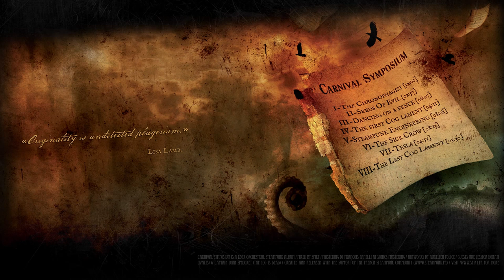SPIKY / VOIDFACTORY - The last Cog lament [2011]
Carnival Symposium is a Rock Orchestral Steampunk conceptual album. It features real orchestral instruments powered up with drum, percussives sections and singing. It is a huge sound research involving hundreds of tracks mixed up by song, dealing with artificial and acoustical elements aswell. Scoring began in October 2008 (two weeks after the first album : Whimsical Fantasy!). It features fifty-two minutes of a raw Rock / Orchestral modern music punctuated by percussions and heavily surrounded by a dark and industrial atmosphere. Divided in eight original tracks, the album deals with the contrast between wide, massive orchestral parts and intimate moments of a minimalist proximity.

Also featuring the singers Captain John Sprocket from the recognized American Steampunk Folk Band The Cog Is Dead, and Jessica Donati from the French Symphonic Metal Band Ivalys, the album is the very compromise between instrumental and vocal music. The album is  packaged in a complete digipack. Entirely illustrated by Aurélien Police, it's not only the cover, but the whole packaging linked to the music that  is thought  like  an ensemble.  The booklet  is replaced  by a tremendous illustrated frieze, also featuring the lyrics.

What is Steampunk ?

The Steampunk world is an uchrony : The projection of a world that never existed. The Steampunk uchrony draws the idea of a world where the technology has evolved through steam power. In order to get more and more power, steam requires bigger and bigger power plants, that's why the Steampunk world trends to gigantism instead of the traditional miniaturisation the world is known for. This gigantisation of a pre-industrial world conducts to enormous and various architectural elements like giant cogs, factories, and indeed, a perpetual smoky fog.

The album has been created with the support of the emerging French Steampunk community, that counts an average of 1700 members on their forum for more than 5.000 topics created, covering more than 100.000 messages. The Steampunk art and universe cover video games, music, clothes, books, custom moding and a lot more. The album has been built with a very talented and already well known illustrator operating in this branch : Aurélien Police. He is practicing a digital art called mixed media. Different sources of medias are used to combine heteroclyts elements in order to create an ensemble. The main process to create the artworks of Carnival Symposium was actually in "the Steampunk way", like the creation of a clock : Using very small elements, that can work together to create a coherent and powerful ensemble.

Steampunk and sound.

The main issue was : How can we represent Steampunk ? How do we hear it ? Which sounds or instruments let us think about industries ? What kind of melodies  can we use ? What kind of technologies ?

By the use of tube and ribbon technologies during recording and post production, we have recreated the essence of a warm sound that was characterising music in the early 1900′s. As it's a studio project, the post production work was a very important part and compromise in order to find the good balance between old fashioned sound and contemporary music. As the Steampunk trends to gigantism instead of miniaturisation, a lot of instruments and sounds were processed and recorded in order to obtain a wide and very dense sound (Didgeridoo, Theremin, etc ...).

The mastering, final step of the post production process was also a worry.nFrançois Fanelli at Sonics Mastering had to keep enough output level so the music can be listened as any other modern music without sacrificing the dynamic or even the sound. Working with the good frequencies and having a nearly full analogical facility, he found the "steamy" side of the music located in the treble, contrasted with- as he said -- the telluric and industrial feeling of the basses.